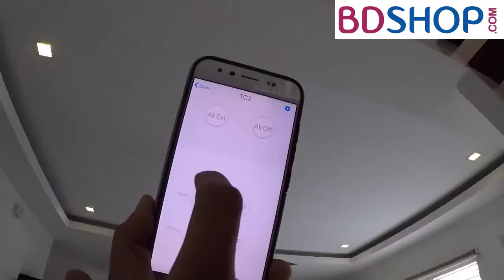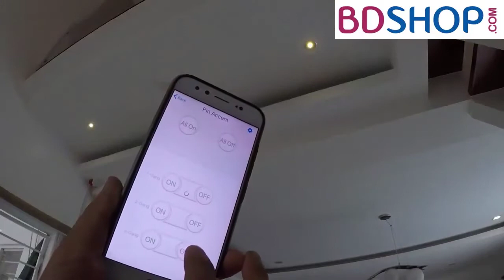খেলনা বানিয়ে সফল উদ্যোক্তা | Success Story | How to become a successful Entrepreneur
Shorol Manush